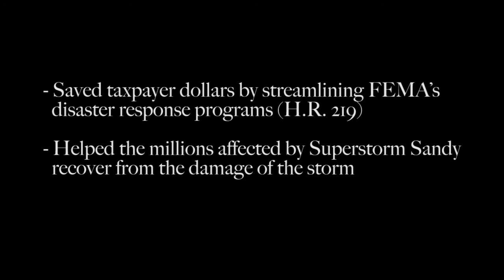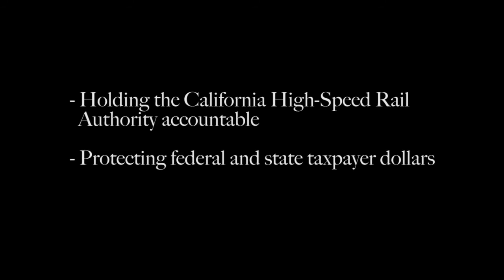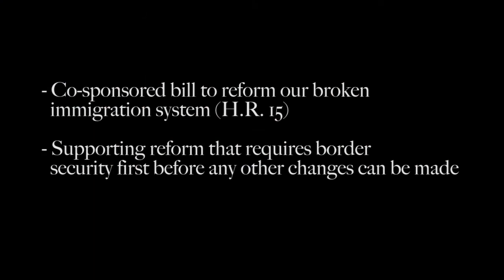2013 Year in Review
Rep. Denham reviews some of his legislative priorities in 2013, including job creation, helping veterans find work, providing for the millions affected by Superstorm Sandy, increasing water storage and supply in the Central Valley, passing a five-year farm bill, holding the California High-Speed Rail Authority accountable in spending taxpayer dollars and working to reform our broken immigration system.